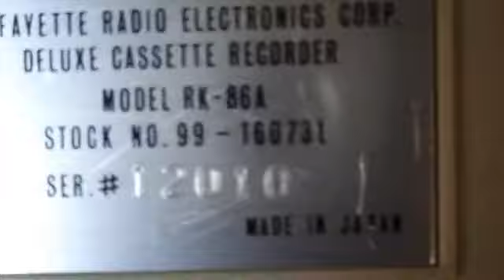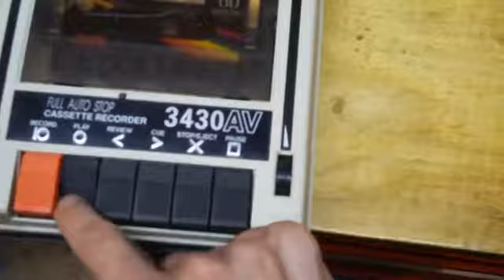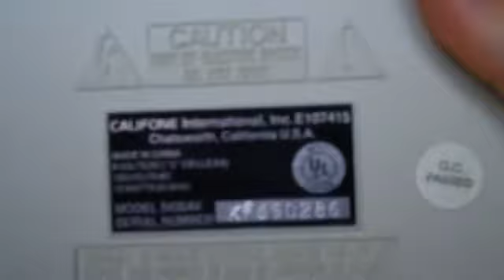Califone and Lafayette tape recorders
The Califone works fine but is cheaply made.  The Lafayette is built like a tank but needs electrical restoration.  Life is never perfect!  At least they're both AC bias.